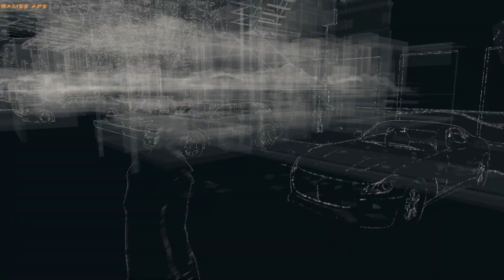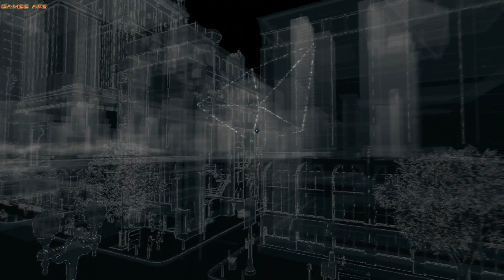Let`s Play Watch Dogs #7 - Лаки Куин | Меня учат ловить хакеров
Прохождение грандиозной игры от Ubisoft - Watch Dogs
Raid Call - 8061725
Все друг с другом связаны. Мы зависим от новинок рынка высоких технологий, ведь лишь с их помощью узнаем, что происходит в мире. Но у прогресса есть и темная сторона. Каждое наше действие оставляет след: каждый наш шаг, каждая остановка, все, что нам нравится или не нравится. И дело не только в нас. Мегаполисы опутаны цифровыми сетями. Городская инфраструктура контролируется и управляется сложнейшими системами.
В Watch_Dogs Чикаго подчиняется Центральной Операционной Системе (ctOS), именно она содержит информацию обо всех жителях. И тот, кто получит к ней доступ, получит контроль над городом.
Эйден Пирс -- выдающийся хакер с криминальным прошлым, чьи поступки стали причиной трагедии. Чтобы отомстить за свою семью, он выходит на тропу войны -- и вы вместе с ним. Эйден способен взламывать и использовать все, что подключено к городской информационной сети -- все, что его окружает. Доступ к камерам безопасности, загрузка персональных данных, отслеживание местонахождения людей, управление светофорами и общественным транспортом...
Сам Чикаго станет вашим оружием. Вам лишь нужно научиться им пользоваться.